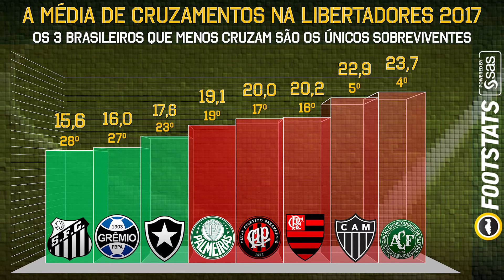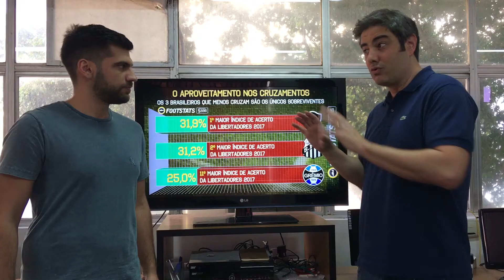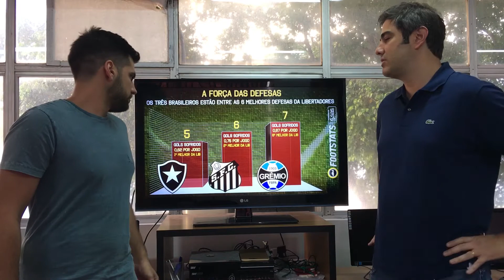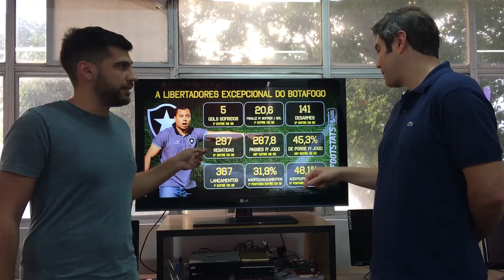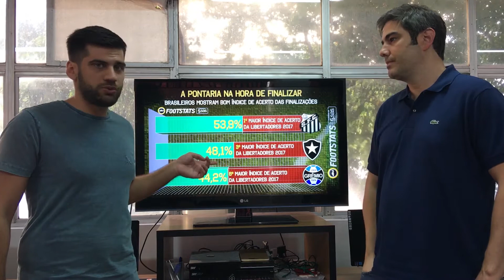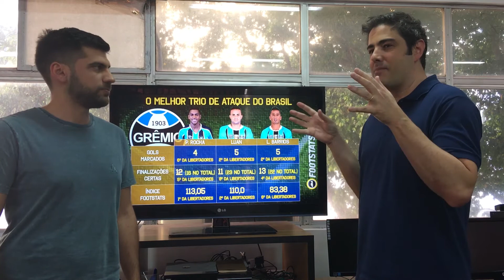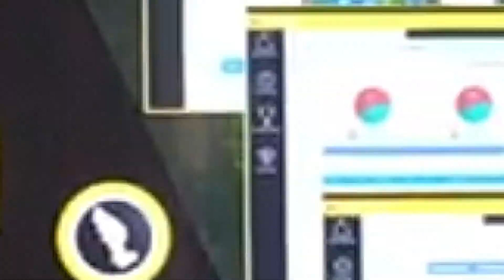Os trunfos de Grêmio, Santos e Botafogo na Libertadores 2017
Se perguntássemos no começo da temporada quais times brasileiros iriam mais longe na Libertadores, a provável resposta seria Palmeiras, Flamengo e Atlético-MG.

Hoje, nas quartas-de-final, os brasileiros ainda presentes são Grêmio, Santos e Botafogo. O que eles fizeram de diferente para sobreviver na sempre dura Libertadores?

Analisamos os principais componentes ofensivos e defensivos das equipes que iniciam nesta quarta-feira a busca pela taça mais cobiçada das Américas.

Veja mais no Footstats Premium. Acesse e baixe a ferramenta profissional de análise estatística para o seu PC!